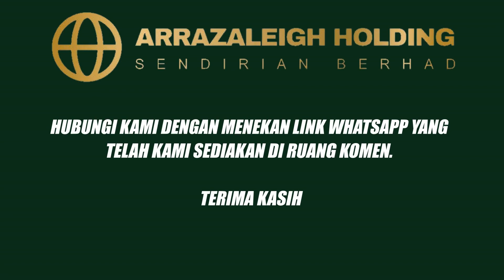Arrazaleigh Laundry Sugar Dobby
Untuk mengetahui lebih lanjut ttg produk kami sila tekan link berikut